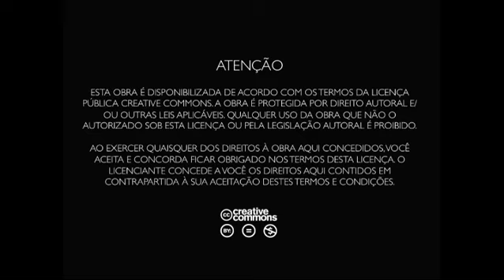A mission that should be from all: Gabrielle Brandão at TEDxVilaMadá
Gabrielle Brandão é fundadora do Instituto Ambiental Gabrielle Brandão. Ambientalista ativista, atriz, compositora, nascida em São Paulo, 13 anos de idade, estudante do 9° ano do ensino fundamental. Apaixonada pela natureza, pelos animais, em particular por cavalos. Produz, dirige e executa as ações do Instituto Ambiental Gabrielle Brandão e programas para rádios (Rádio Cidadania de Avaré e para Rádio Verde Vida Fm de Itapuí). Compôs 12 musicas, e co-produziu e co-dirigiu a peça teatral "A Flora Pequenina" onde atua como Flora, a energia de todo o planeta em busca da conscientização humana quanto às questões ambientais. Foi convidada para o TEDxVilaMadá com o tema Meio Ambiente e Sustentabilidade: é hora de agir.

Esta apresentação foi gravada no dia 26 de maio 2011 no Teatro da Vila, durante o TEDxVilaMadá.